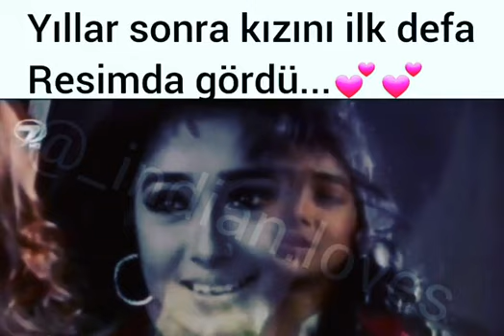İchanın yıllar sonra methi yı ilk defa resimde görmesi 😢😢